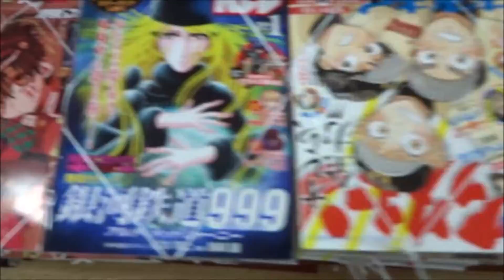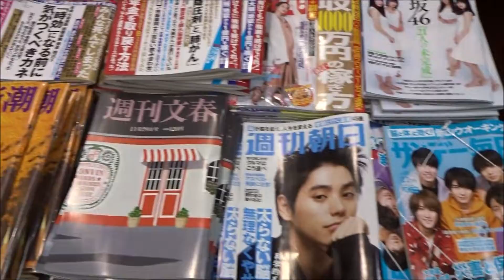少年サンデーS(スーパー) 2019年 1/1 号「今日から俺は!!」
500万回再生達成
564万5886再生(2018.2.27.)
3年間で動画1万本
Hiroshima Prefecture
Itsukushima Shrine
 毎日投稿
広島youtuber
次世代 youtuber
１日10万回再生
１００万回以上再生されている動画、チャンネル